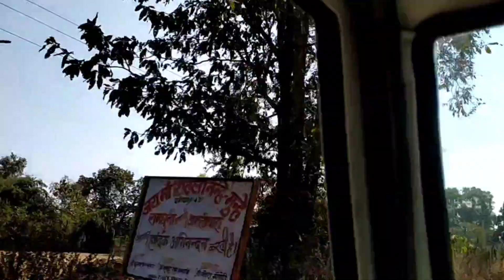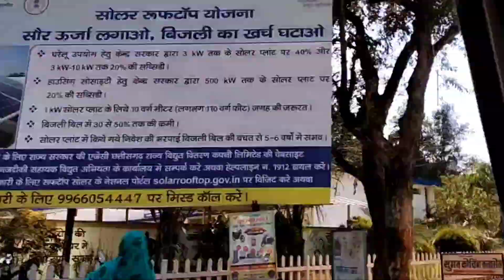गरियाबंद मालगांव पंतोरा मोहेरा केरेगाव सुरही नरहरपुर कांकेर चारामा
गरियाबंद मालगांव पंतोरा मोहेरा
केरेगाव सुरही नरहरपुर कांकेर चारामा
गरियाबंद नगर
raipur rode
Rode treep